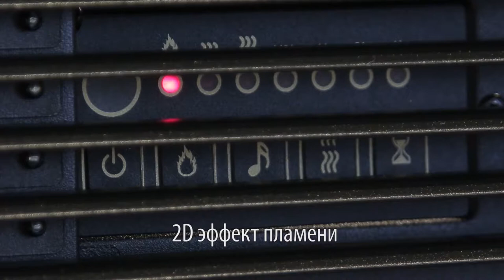Электрический очаг для камина Moonblaze LUX BL от Real Flame